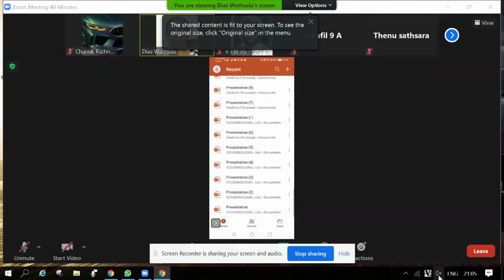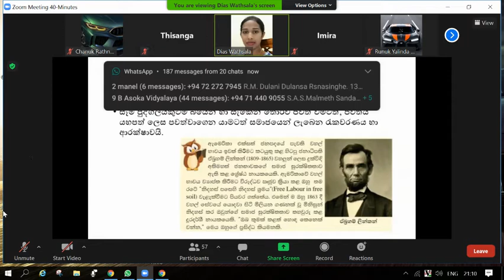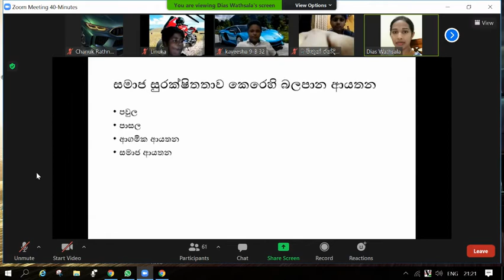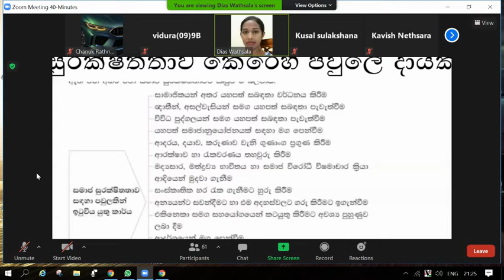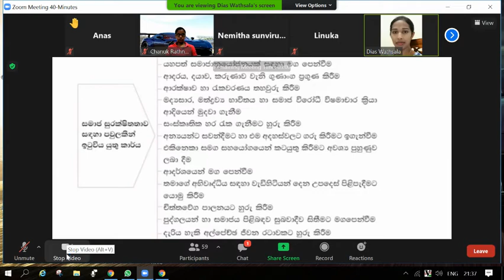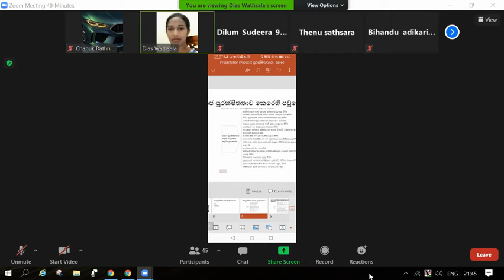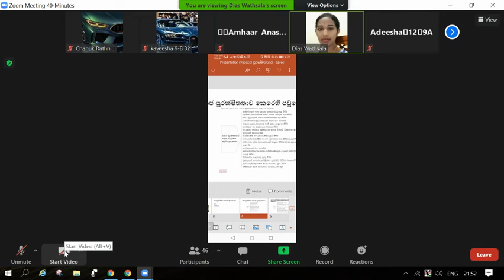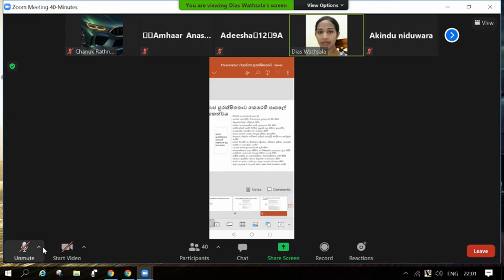Grade 9 Civics by Ms. Dias Wathsala of Asoka Vidyalaya Colombo 10